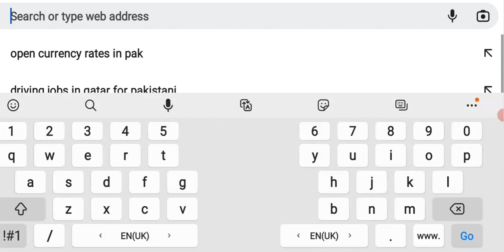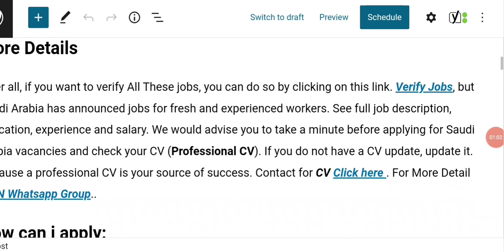Free visa Al saif company jobs in saudi arabia for Pakistani